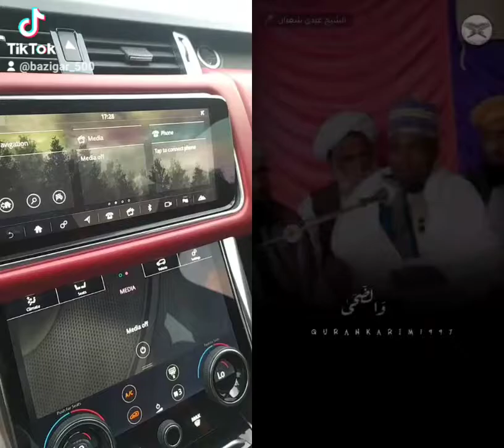surah wadduha mashallah amazing